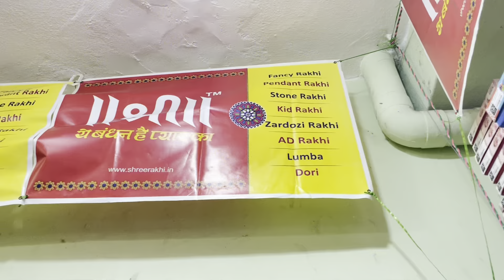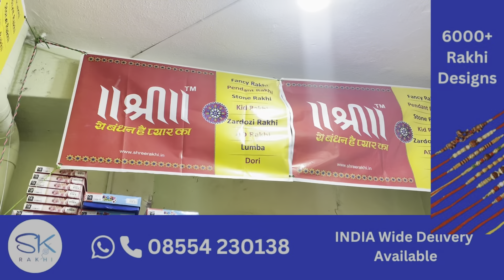SK Rakhis in Anantapur | తక్కువ రేటుకే రాఖీలు కొని అమ్మవచ్చు | Anantapur Vlogs | Sivaprasad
Rakhi manufacturer and wholesale
SK RAKHI
VRM ENTERPRISES, #18/121,Rajaji Street ,Old Town, Anantapur-515001, Andhra Pradesh.
Store Location
To give you order through WhatsApp